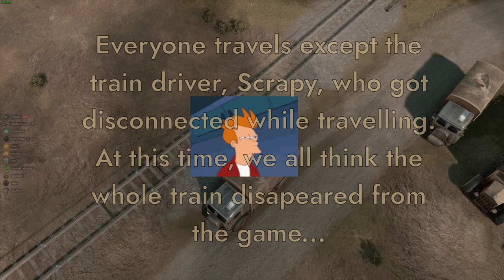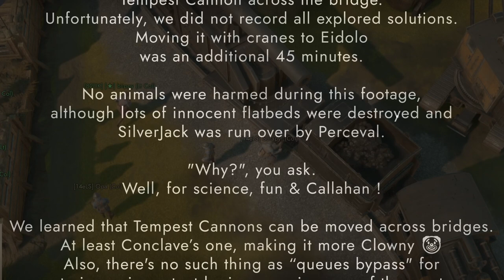War 96 - Tempest Logi from Clownclave to Origin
During War 96, we manufactured a Tempest Cannon on Conclave. Initially though was that the Sky Crane would have enough range to grab it. Turns out it was too short so we had to improvise.
This video tells the journey of our first Tempest Cannon.
Hope you have as much fun watching as I did creating the video 🤡

00:19 - Part I : Clownclave's bridge
03:54 - Part II : Craning to Eidolo
06:01 - Part III : Roller Coaster Tycoon
08:20 - Part IV : Journey To The Line